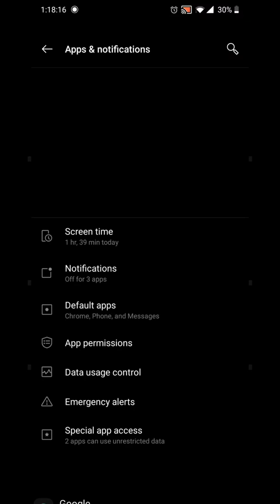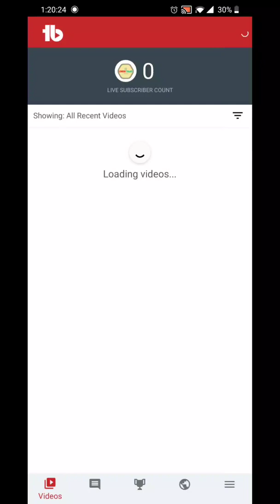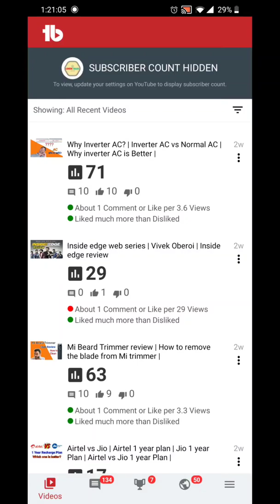How to Solve Tubebuddy not working issue | Tubebuddy sign in problem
This is the video tutorial on how to solve tubebuddy sign in problem.

How to Solve Tubebuddy not working issue |
Tubebuddy sign in problem